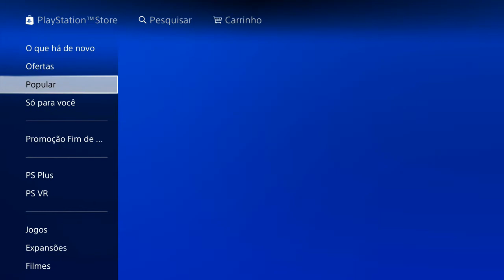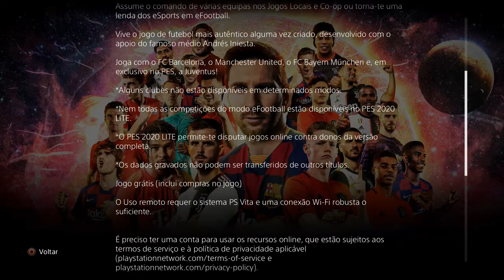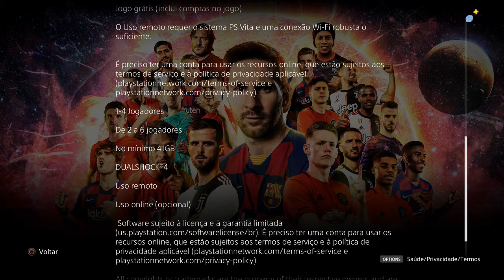DICA: Como BAIXAR a versão GRÁTIS do PES 2020! PS4, XBOX ONE e STEAM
Saiu a versão GRÁTIS do PES 2020! Aprenda hoje como a baixar no PS4, XBOX ONE e na STEAM!

ENTRE EM CONTATO COM A GENTE:

Cadastre agora!